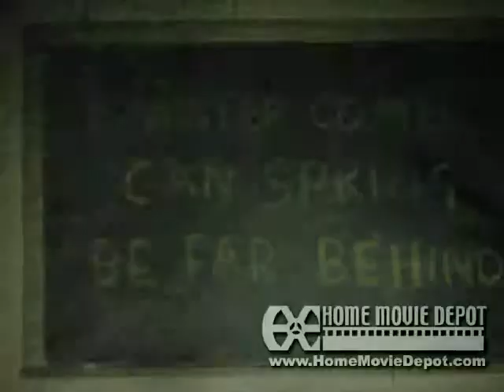James Monahan 4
Lakefront sledding, spring movie, dinner, Nigel and Shubenacadie wildlife